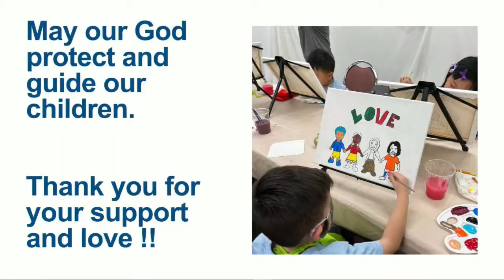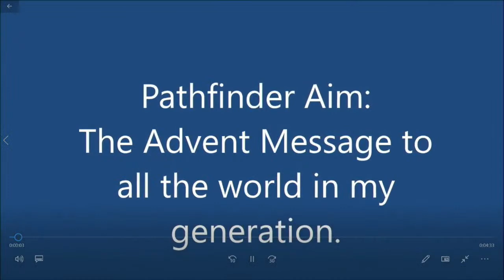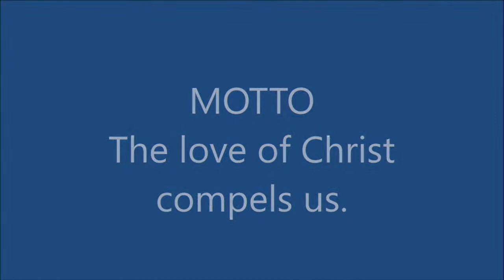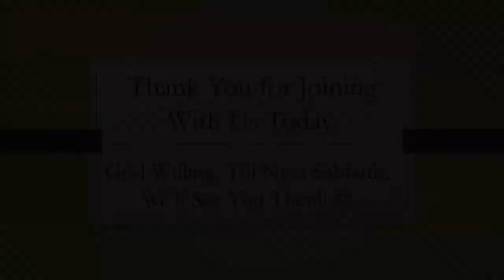"The Formative Years" Pastor Paul Schmidt